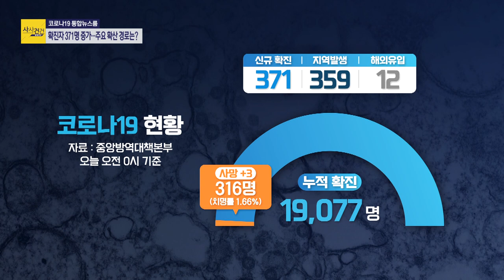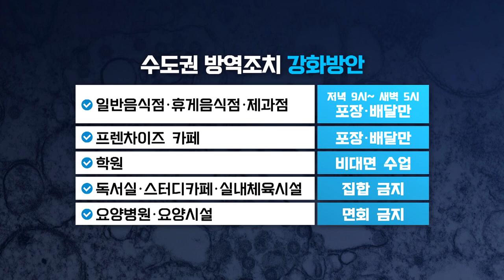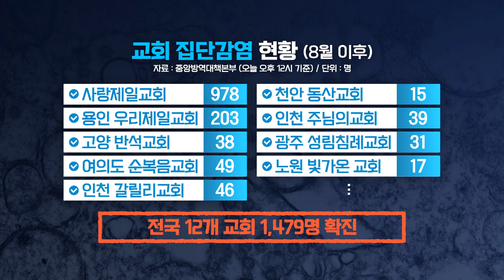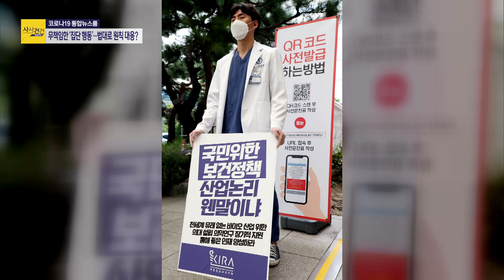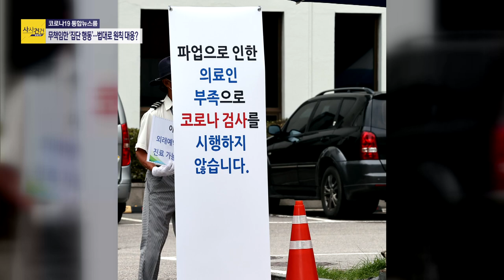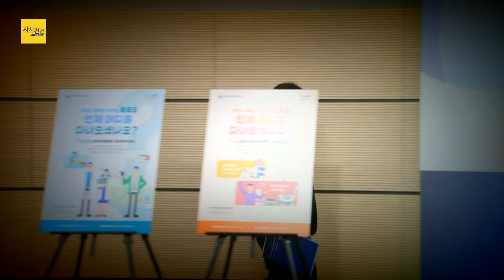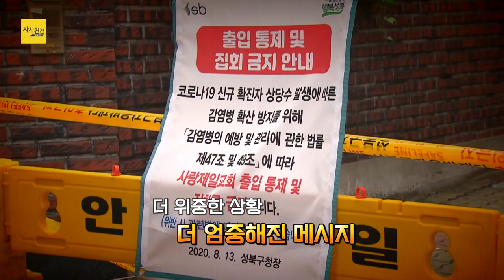[사사건건 플러스] 다음 주 확진자 하루 2000명까지 갈 수도 있다!?ㅎㄷㄷ 거리두기 2.5단계!!_200828(금)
■ 프로그램 : [사사건건 플러스]
■ 진행 : 박찬형 기자
■ 출연 : 최진봉 성공회대 교수
■ 전화연결: 기모란 국립암센터 예방의학과 교수

- 신규 확진 371명…지역 발생 359명·해외 유입 12명
- 마스크 착용 요구하자 폭행…현행범 체포·영장 청구
- 수도권 사회적 거리두기 사실상 2.5 단계로 강화
- 전국 12개 교회에서 집단 감염…확진 최소 1,479명
- "교회 본질인 예배 포기 못해"…대면 예배 필수인가?
- 전공의 진료 거부 지속…일선 병원 진료 상황은?
- 정부, 업무개시 명령…일부 전공의, 사직서 맞대응